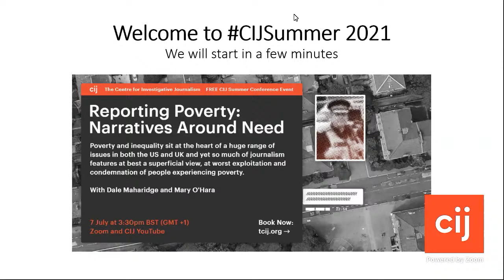CIJSummer: Reporting Poverty: Narratives Around Need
Poverty and inequality sit at the heart of a huge range of issues in both the US and UK and yet so much of journalism features at best a superficial view, at worst exploitation and condemnation of people experiencing poverty.

As these toxic narratives have become widespread, the problem of poverty has itself been increasing, through years of austerity and the thinning of social support. This has been taken to new extremes by the shocks of the global financial crisis and now the Covid-19 pandemic – the economic impact of which we have barely begun to witness.

This talk brings together two of the foremost chroniclers of inequality in both countries to discuss these issues, look ahead to future prospects and problems, and give advice on telling stories with authenticity and empathy.

Mary O’Hara is an award-winning journalist, author and producer. Her journalism appears in publications including the Guardian and Mosaic Science. She is the author of two books: The Shame Game: Overturning the toxic poverty narrative (2020) & Austerity Bites: A journey to the sharp end of cuts in the UK (2014) and is founder of the multi-platform anti-poverty initiative, Project Twist-It. She is a contributor to the book, The Violence of Austerity (Pluto Press 2017) and others including Council Skies by the artist, Pete McKee and Vulnerable Consumers and the Law, Routledge (2021).

Dale Maharidge is the author of non-fiction Pulitzer Prize-winning And Their Children After Them, and eleven other books. Among them is Journey to Nowhere/The Saga of the New Underclass, which inspired Bruce Springsteen to write the song “Youngstown.” His most recent book is Fucked At Birth/ Recalibrating the American Dream. He has written for the Nation, Smithsonian, Harper’s, Mother Jones, Rolling Stone, and others. He was a 1988 Nieman Fellow at Harvard University and is a professor at Columbia University’s Graduate School of Journalism.